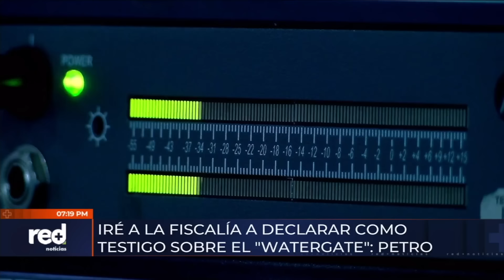Presidente Petro declaró ante la Fiscalía por los 'petrovideos' en la campaña de 2022 | Red+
Hoy en Casa de Nariño, el presidente Petro declaró ante un fiscal, un delegado de la procuraduría y un integrante del CTI por la investigación sobre las grabaciones ilegales que se hicieron durante la campaña presidencial.

Recuerde que nos ve de lunes a viernes en los horarios de 𝟏𝟐.𝟎𝟎 𝐦. 𝐲 𝟕 𝐩. 𝐦.; 𝐟𝐢𝐧𝐞𝐬 𝐝𝐞 𝐬𝐞𝐦𝐚𝐧𝐚 𝐚 𝐥𝐚𝐬 𝟕 𝐩. 𝐦., a través de los canales 𝟏𝟎𝟕 𝐲 𝟏𝟎𝟎𝟕 𝐞𝐧 𝐇𝐃 𝐝𝐞 𝐂𝐥𝐚𝐫𝐨 📺 o en la señal en vivo en nuestra página web

La información más relevante de Colombia y el mundo con el equipo periodístico de RedMásNoticias. Dirige Giovanni Celis | Conducen Paula García, Maicol Buitrago, Paola López y Angela Collazos | Análisis con Mauricio Reina | Deportes con María Juliana Corre y Carlos Salas | Entretenimiento con Marco Vergara.